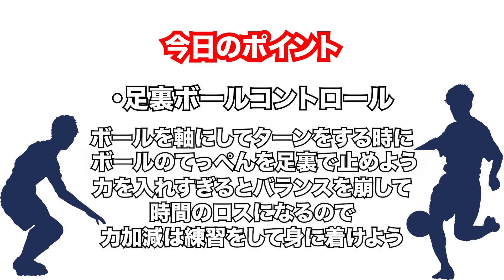【6分で脱初心者】勝手に相手DFがびびってくれる！試合で敵のプレスを全く受けなくなる魔法のターンをプロが解説！【サッカー・前を向くターン】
今回は
相手との駆け引きに使える、ターンの方法を解説します!(^^)!

代表歴
2001年 U-14日本代表
2002年 U-15日本代表
2003年 U-16日本代表
2004年 U-17日本代表
2005年 U-18日本代表